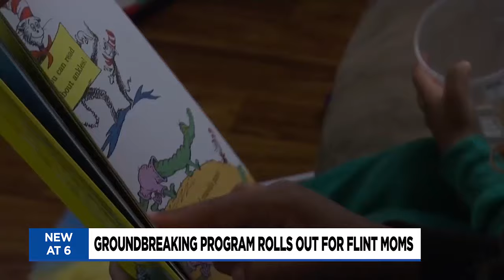Open enrollment begins for Flint’s Rx Kids program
The groundbreaking Rx Kids program is helping new moms in Flint get a step ahead.